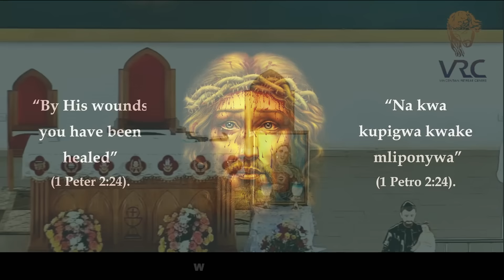WOUNDED HEALER (Fr. Antony Parankimalil VC)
In this powerful sermon Fr. Antony encourages us to know that certain wounds and hurts were permitted by Jesus so that we can be consoling agents of God.